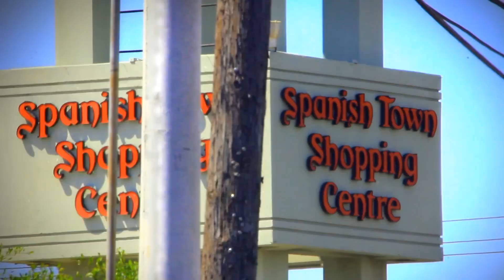Telopath- What's Life?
This Jamaican rapper asking a serious question about life makes you think deeply what is really life. This was one of his first songs and was done way before his time and recently has decided to release it because keep requesting it, and has been long over due.